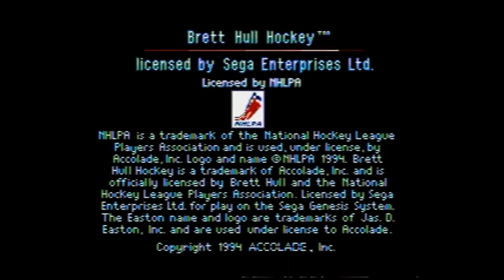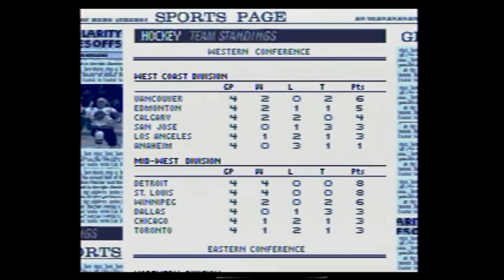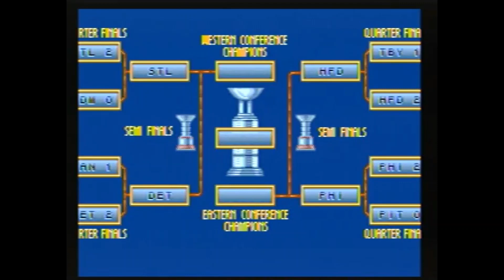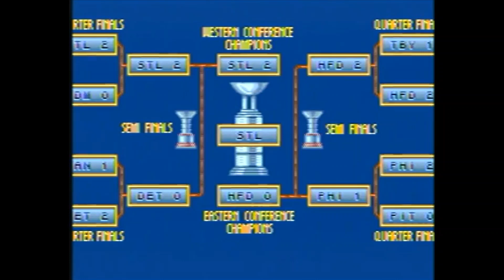Brett Hull Hockey '95 St. Louis Blues Stanley Cup Season + Bogus Blueper (Sega Genesis)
As a tribute to the St. Louis Blues first ever Stanley Cup victory last season and the 2019-20 NHL season already underway, we felt that it would be appropriate to feature a hockey related game that had yet to be completed online.

While all of the season footage is not included here, due to time length, the two biggest wins are featured in their entirety, those being a shutout win against the Boston Bruins (rematch of the 2018/19 Stanley Cup final series) and a dramatic match-up vs. long-time rivals the Detroit Red Wings.

Highlights, as well as the never before seen ending (until now) are also included, along with one of the most bizarre hockey video game related bloopers of all time, which can be found at around the 37:50 mark.